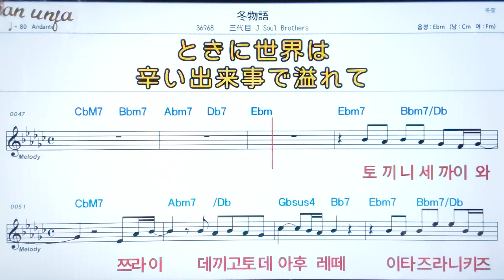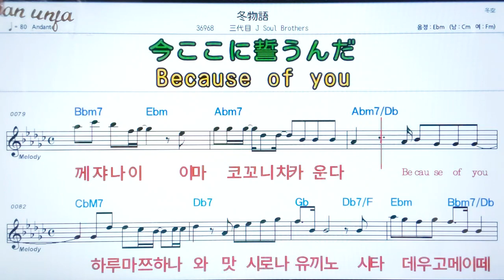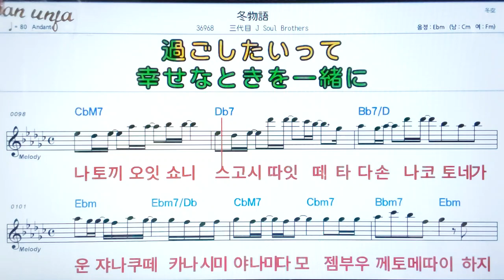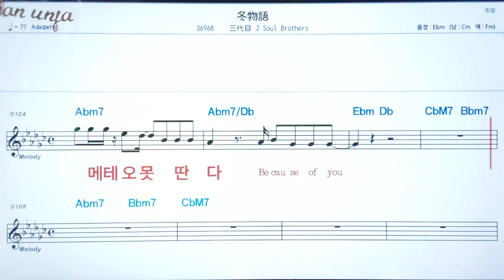후유모노카타리/산다이메 J soul Brothers/💖日本の曲( 한글 발음)악보, 코드, ,가사,Karaoke*카라오케 반주